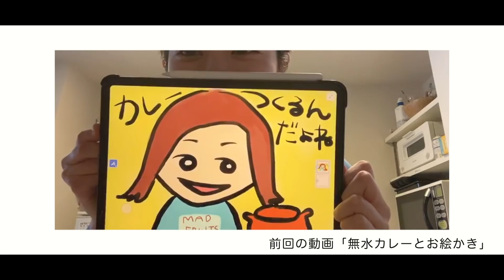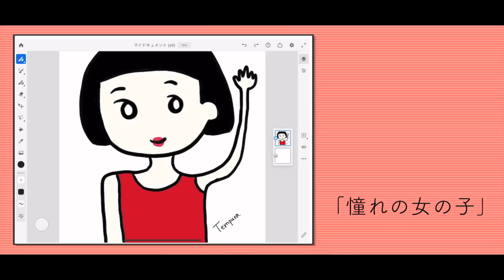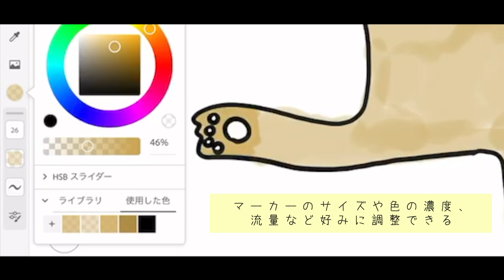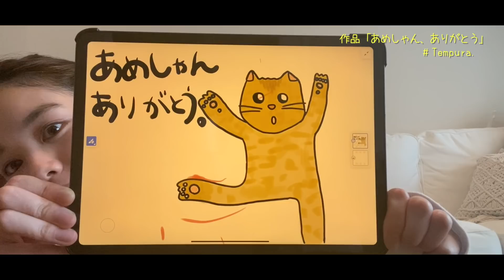「あめりかんとお絵かき」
今回は猫のアメリカンとお絵描きしました〜〜🐈

【音楽提供】
・TEMONDS
・矢島拓真